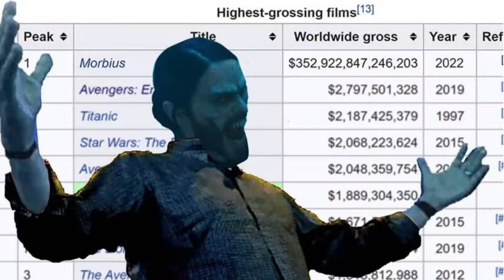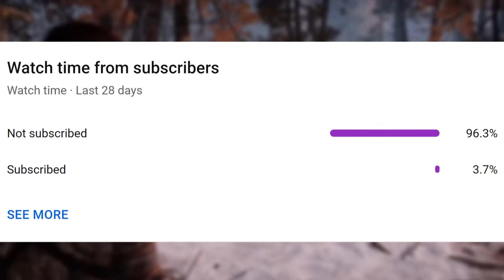The PS5 Has Been ACQUIRED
So many artists are dropping next month. Pusha's album was pretty nice.